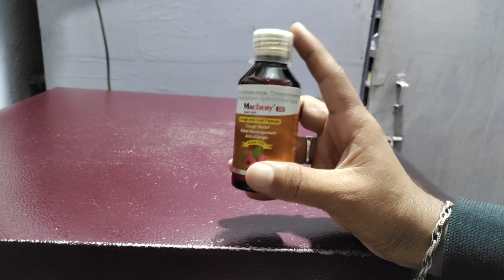Macbery dc syrup ke fayde/dextromethorphan,chlorpheniramine maleate & phenylephrine uses in hindi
Frnds agar apko macbery dc syrup ke bare me jakari  lena  hai  to ye video apke liye special hai

Apko macbery dc syrup ke fayde upyog savdhaniya  aur dusprabhav  janna hai to is video ko last tak jarur dekhe aur

Video ko

Like kare

Comment kare

Share kare

Thankyou❤